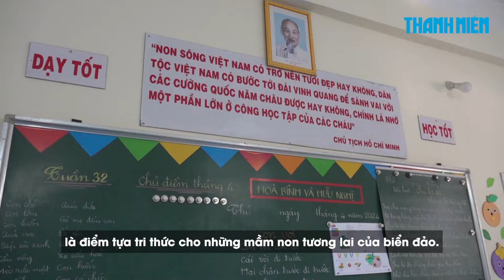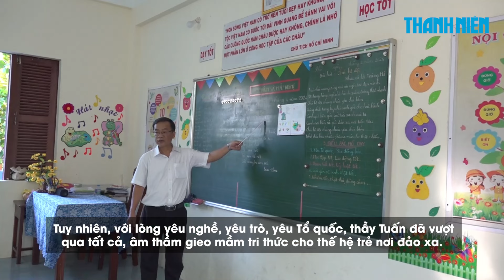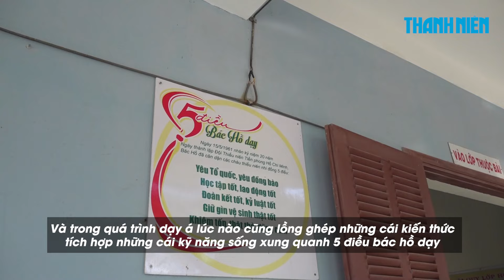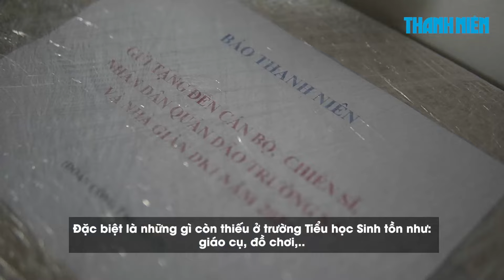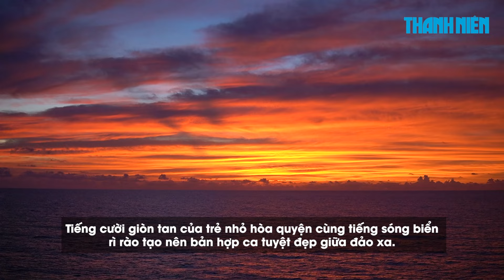Thắp sáng con chữ nơi đảo xa: Hành trình của thầy giáo Phan Quang Tuấn đem tri thức đến đảo Sinh Tồn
Những ngôi trường ở đầu sóng ngọn gió không chỉ là nơi truyền thụ kiến thức mà còn là nơi bồi dưỡng lòng yêu nước, ý thức giữ gìn chủ quyền biển đảo cho thế hệ trẻ. Các em học sinh được học về lịch sử vẻ vang của dân tộc, về trách nhiệm bảo vệ biển đảo quê hương.

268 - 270 Nguyễn Đình Chiểu, Phường Võ Thị Sáu, Q.3, TP HCM